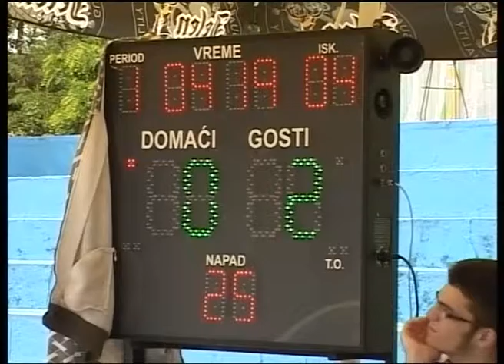Sombor – Međunarodni vaterpolo turnir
Drugi Međunarodni turnir u vaterpolu održan je na Gradskom kupalištu „Štrand“ u Somboru, u organizaciji plivačko – vaterpolo kluba „Polet“ Sombor.